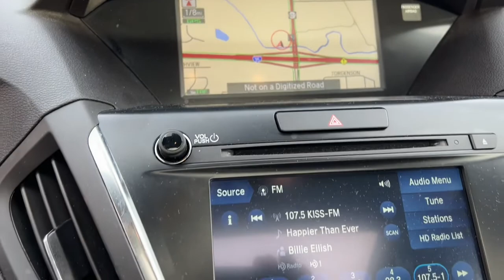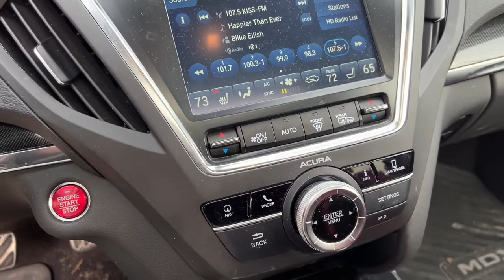2019 Acura MDX Johnston, Des Moines, Urbandale, West Des Moines, Ankeny, IA KL017987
Apex Blue Pearl Used 2019 Acura MDX available in Johnston, Iowa at Acura of Johnston. Servicing the Des Moines, Urbandale, West Des Moines, Ankeny, IA area.

CARFAX 1-Owner. $4100 below Kelley Blue Book! Apex Blue Pearl exterior and Red interior. Sunroof Navigation Heated Leather Seats 3rd Row Seat Rear Air All Wheel Drive Alloy Wheels Power Liftgate. AND MORE! KEY FEATURES INCLUDE: Leather Seats Third Row Seat Navigation Sunroof All Wheel Drive Power Liftgate Rear Air Heated Driver Seat Cooled Driver Seat Back-Up Camera Premium Sound System Satellite Radio iPod/MP3 Input Bluetooth Aluminum Wheels Rear Spoiler MP3 Player Keyless Entry Privacy Glass Remote Trunk Release. Acura w/Technology/A-Spec Pkg with Apex Blue Pearl exterior and Red interior features a V6 Cylinder Engine with 290 HP at 6200 RPM*. EXPERTS REPORT: . the MDX remains a top pick for a luxury SUV. With three rows of seating and a large comfortable cabin it works great as a family hauler and it presents plenty of value thanks to an impressive number of standard features for the money. -Edmunds.com. AFFORDABLE TO OWN: This MDX is priced $4100 below Kelley Blue Book. BUY FROM AN AWARD WINNING DEALER: Acura of Johnston features a wide selection of new Acura and used Acura cars trucks and SUVs. We carry all of the latest and most popular Acura models but Acura of Johnston also has Acura Certified Pre-Owned Vehicles that meet Acuras demanding standards for quality and pass a meticulous certification process. We will explain the features and benefits of each model so you can choose which is perfect for you. If you already have a model in mind feel free to stop by for a test drive! PURCHASE WITH CONFIDENCE: CARFAX 1-Owner Plus tax title license and $180 dealer documentary service fee. See dealer for details.